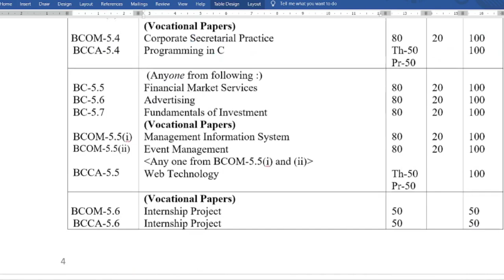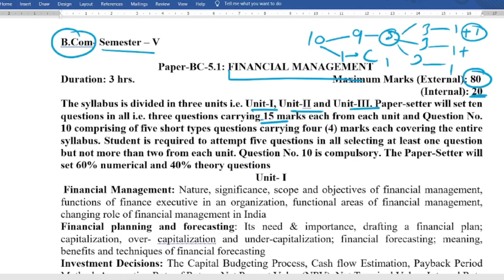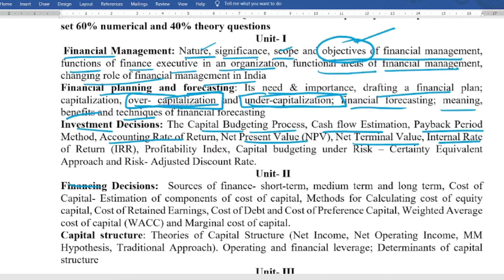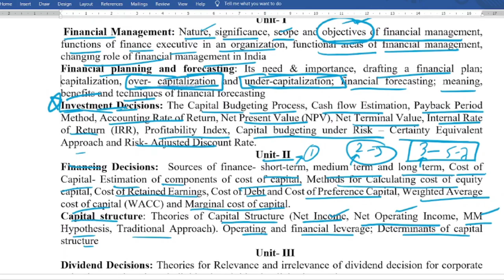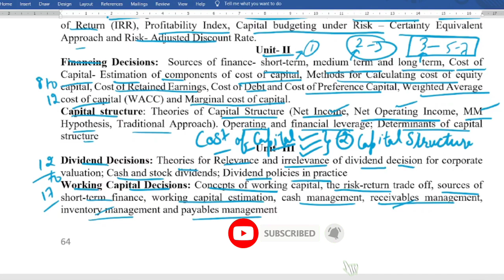||Financial Management|| |Introduction| for B.com | |BBA| |M.com|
Hello students,
in this video we will discuss the syllabus of Financial management and important topics